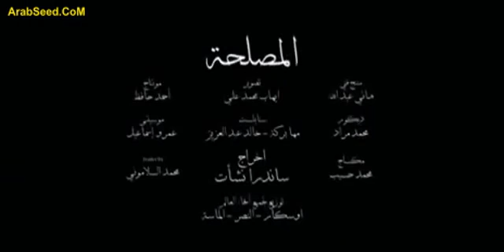اعلان فيلم المصلحة - قريبأ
جااااااااااااااااامد جدداااااااا